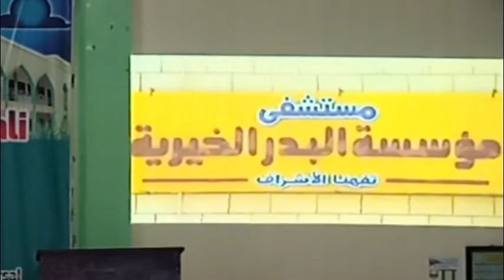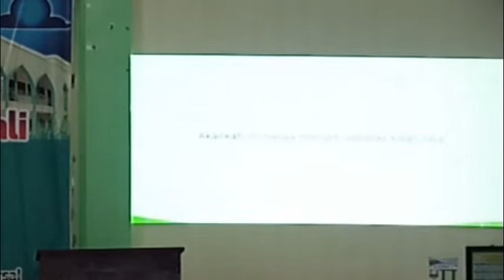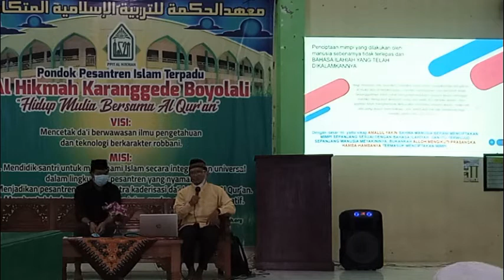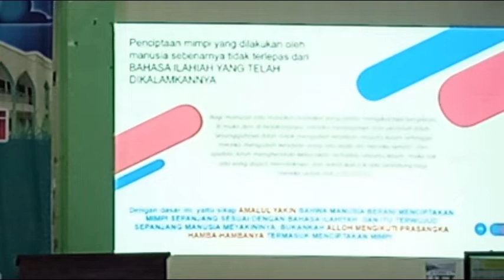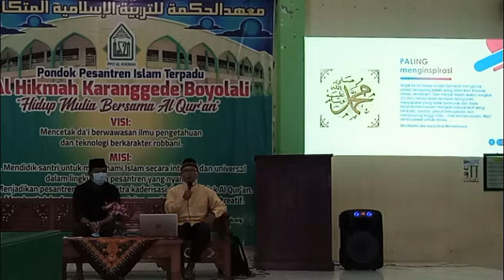Fokus dan Satukan Mindset Menuju Visi 2030 Alhikmah Boyolali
Menuju Sukses Visi 2030 Al Hikmah Boyolali